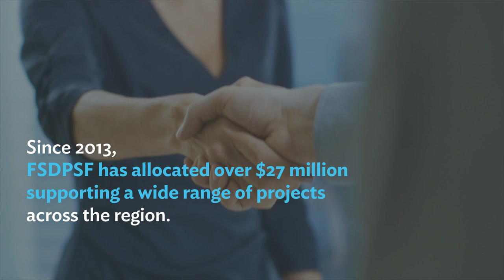Supporting Innovative and Sustainable Finance Sector in Asia and the Pacific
The Financial Sector Development Partnership Special Fund aims to strengthen regional, subregional, and national financial systems in Asia and the Pacific. It supports finance sector development in accelerating climate financing, mainstreaming the transition to net zero economy, strengthening disaster resilience, and supporting gender and inclusive financing through small and medium-sized enterprises and through the use of digital technology.

Chapters:
0:22 - Supporting Innovative and Sustainable Finance Sector in Asia and the Pacific with FSDPSF
0:40 - Role of ADB finance sector under Strategy 2030 and the New Operating Model
1:18 - Lux’s contribution to FSDPSF
1:37 - FSDPSF’s future direction
1:45 - Call for potential donors